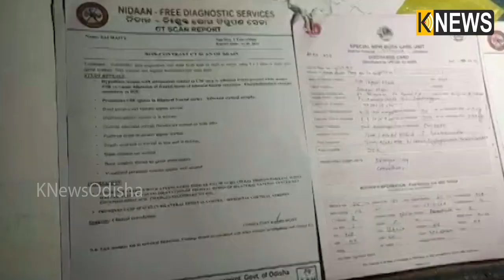ପିଲାଙ୍କ ସକାସେ ଘର ହସେ, ହେଲେ ଏଠି ପିଲାଙ୍କ ପାଇଁ ଘର କାନ୍ଦୁଛନ୍ତି ପରିବାର, କିଏ ସୁସ୍ଥ କରିବ ଏମାନଙ୍କୁ